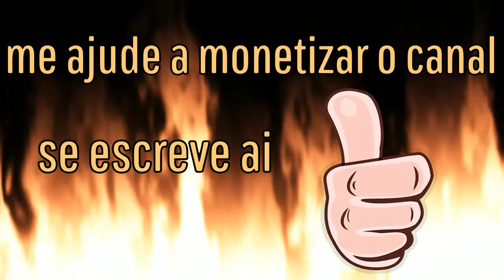God of war 4 - todos os colecionáveis Fortaleza northri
GOD OF WAR FORTALEZA NORTHRI

todo os artefato
todos os portais misticos
todos os corvos de Odin
todos os baus nornir
todos os confrontos de fendas do reino
todos os baus lendários
todos os baus de cifras linguísticas
todas as câmaras ocultas de Odin
todas valquírias
todos os santuários
todos os colecionáveis
todos os marcos de conhecimento
guia de troféus